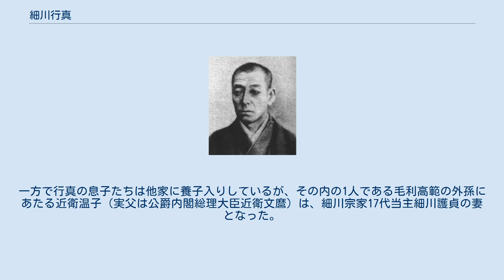細川行真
細川 行真（ほそかわ ゆきざね）は、江戸時代後期の大名。
肥後国宇土藩11代（最後の）藩主。
官位は従五位下・豊前守。
維新後子爵。
 天保13年（1842年）9月2日、9代藩主・細川行芬の五男として誕生。
文久元年（1861年）5月、兄で10代藩主・立則の養子となり、文久2年（1862年）1月21日、兄が隠居したため跡を継いだ。
文久3年（1863年）4月10日に従五位下、大和守に叙任し、文久4年（1864年）2月10日に豊前守に転任する。
 慶応元年（1865年）、学問所である樹徳斎を創立して、学問を奨励した。
慶応4年（1868年）の戊辰戦争では、高瀬藩と共に新政府に与して大原口警備を務めた。
明治3年（1870年）9月4日、宇土藩は廃藩となり、行真は所領の10分の1である3000石の家禄を与えられて東京へ移住する。
このとき、宇土藩領は熊本藩に吸収された。
翌年、兄・立則に長男となる立興（たつおき）が生まれ、のちにこれを養子とした。
明治17年（1884年）7月8日、子爵に列する。
享年61。
 子女は6男4女 養子としていた甥の細川立興が跡を継ぎ、以降立暢（たつのぶ、1896年 - 1980年）、於菟輔（おとすけ、1928年 - 、菊屋孫輔の子で立暢の婿養子）と続いた。
一方で行真の息子たちは他家に養子入りしているが、その内の1人である毛利高範の外孫にあたる近衛温子（実父は公爵内閣総理大臣近衛文麿）は、細川宗家17代当主細川護貞の妻となった。